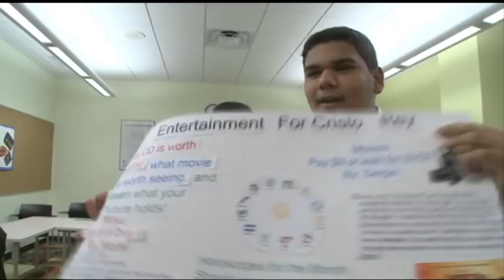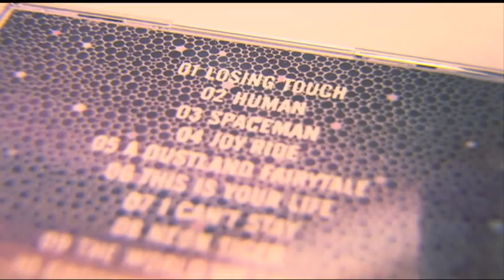Cristo Rey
A group of COJO students travel to Cristo Rey, a college prep high school for economically disadvantaged students, and learn to break down cultural barriers.